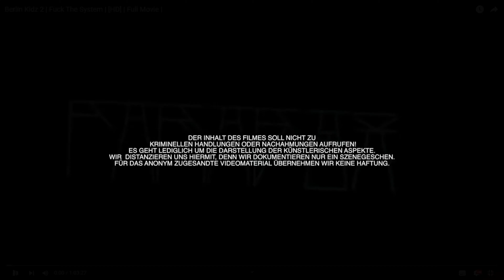Berliner Crew Edit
Musik🎶
1. Egos: Nate Rose